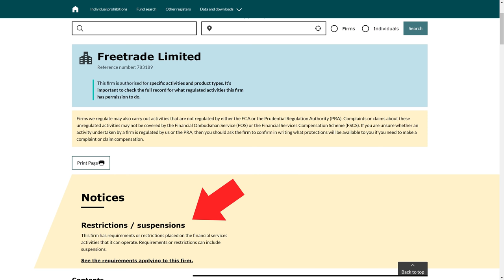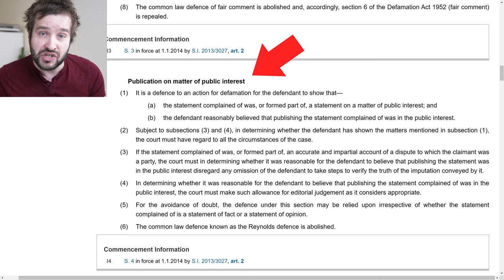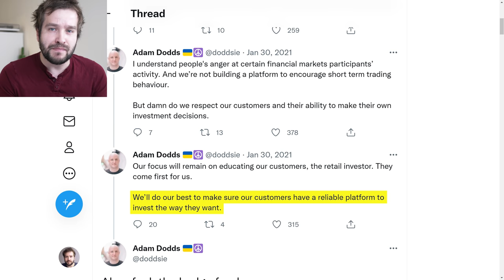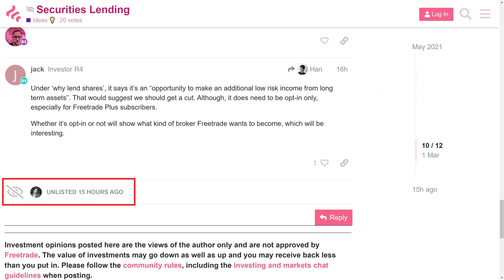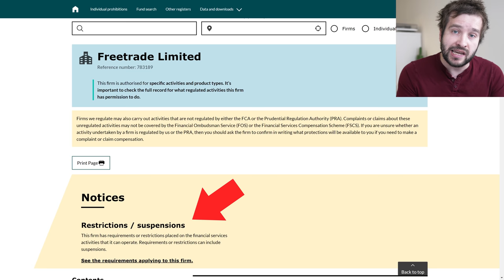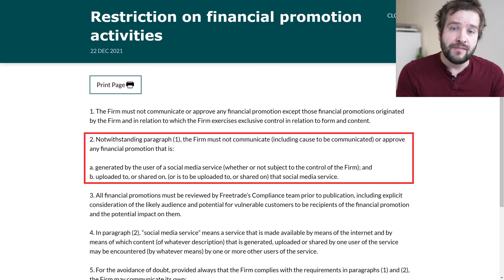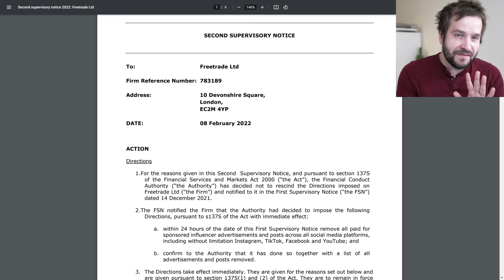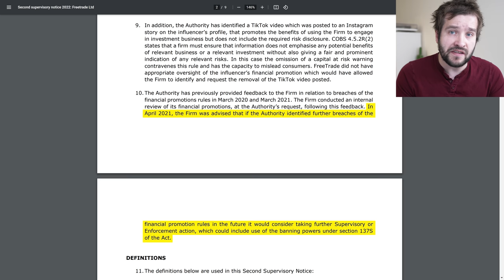Freetrade Are In Trouble (And Will Now Lend Your Shares)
Freetrade have just announced their new Terms & Conditions which allow them to lend your shares out to short sellers.

After years of telling you that Freetrade is different to all other platforms and that they have a unique ethical and moral position, it appears that this is not the case.

Freetrade are also in trouble with the FCA as they have had two supervisory notices issued within the last few weeks that bans them from advertising through third parties.

It appears that Freetrade has finally decided that earning money is more important than the moral stance they initially took on the very practices they are now implementing.

As a customer and reviewer of the product, I would have preferred for Freetrade to be more consistent with their messaging rather than doing a bait and switch on their 1 million customers.

You need to sign up and make a deposit to get the $10 bonus.